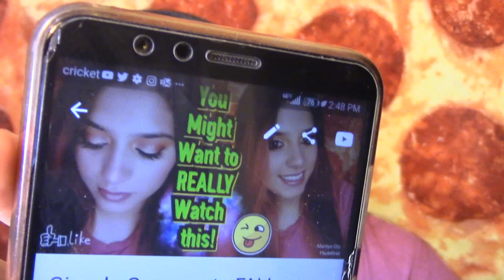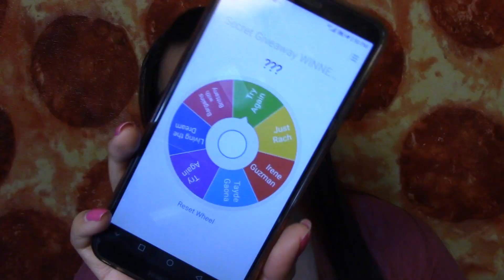SECRET GIVEAWAY WINNER!!! GANADOR DE LOS PRODUCTOS!!!